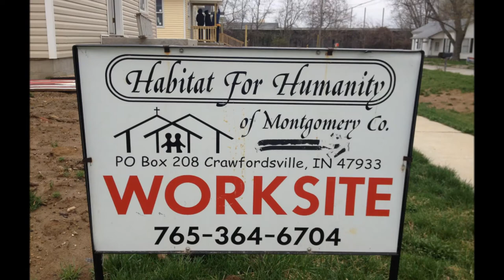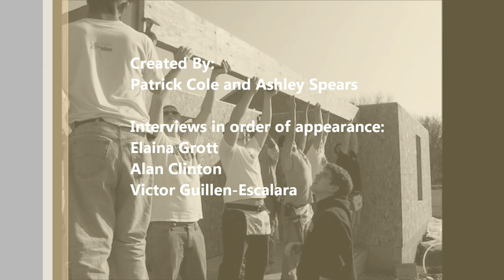Purdue Habitat for Humanity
English 106 project made about the Purdue University Habitat for Humanity discourse community. This video was created and produced by Ashley Spears and Patrick Cole